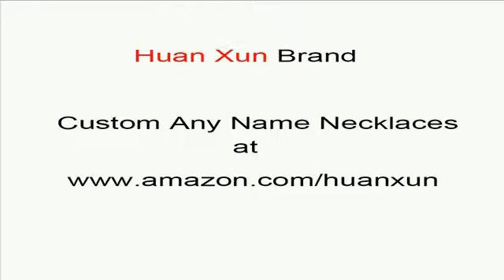custom Gabriella name necklaces custom name necklaces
custom Gabriella name necklaces